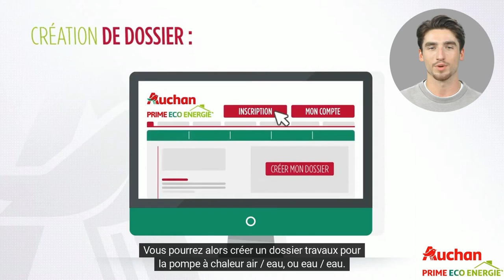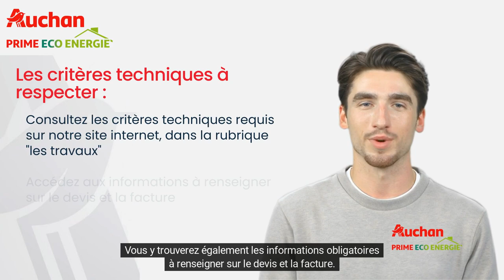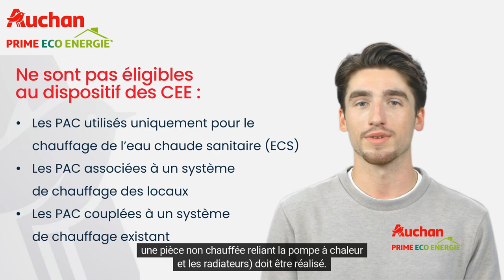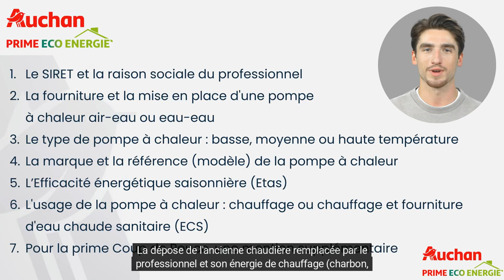Pompe à chaleur air/eau ou eau/eau - Prime Energie Auchan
Découvrez comment installer une pompe à chaleur air/eau ou eau/eau tout en bénéficiant de la prime Éco Énergie Auchan pour la financner. Vous pouvez également profiter d'un coup de pouce chauffage si vous remplacez une ancienne chaudière. Cette vidéo vous guide à travers les démarches d'inscription, les critères techniques et les bénéfices énergétiques.